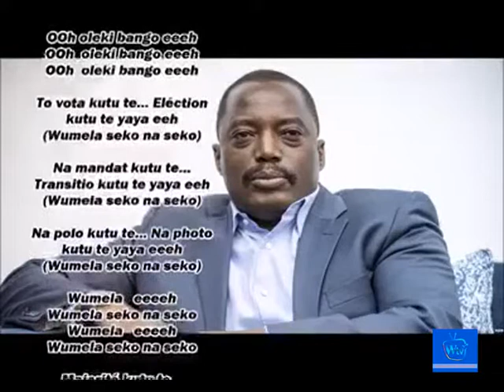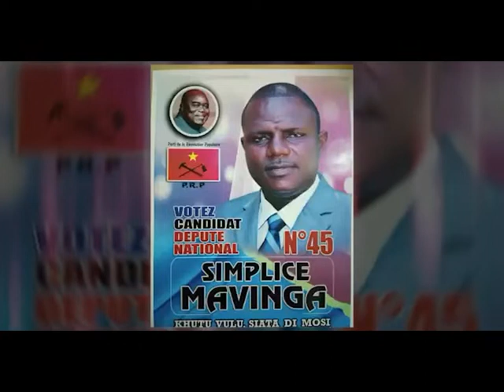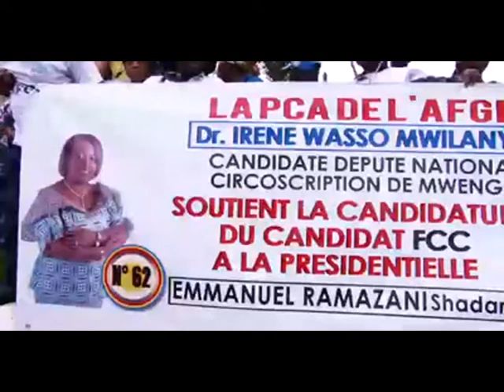Flash!Flash! l'arrivee de Maman Marie Olive Lembe Kabila femme de coeur a Goma